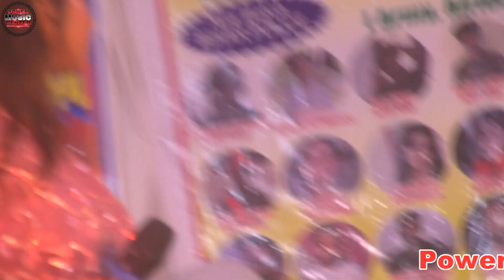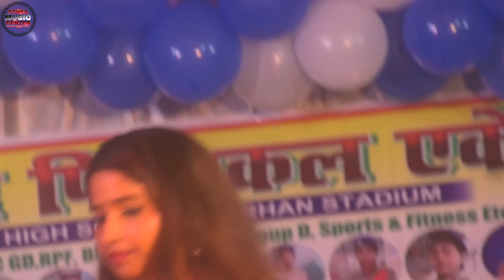Jyoti Mahi सुपरहिट स्टेज शो | जेकर अचके में दिलवा टूट गइल | Jekar Achke Me Dilwa Tut Gail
Jyoti Mahi सुपरहिट स्टेज शो | जेकर अचके में दिलवा टूट गइल | Jekar Achke Me Dilwa Tut Gail | Jyoti Mahi New Stage Show
► Song :-  Jekar Achke Me Dilwa Tut Gail
► Singer  :-  Jyoti Mahi
► Label / Company :-Power Music Center
► Recording - Mantosh Kumar